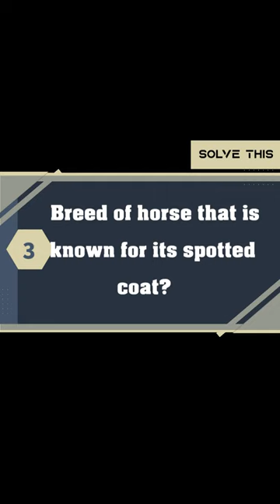Short Riddle Quest - Horses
Hi Guys. Step inside the Riddle Room, where you'll be immersed in a world of brain teasers and mysteries. Each episode features a new set of challenges and puzzles to solve.